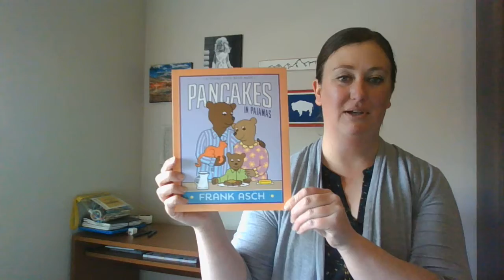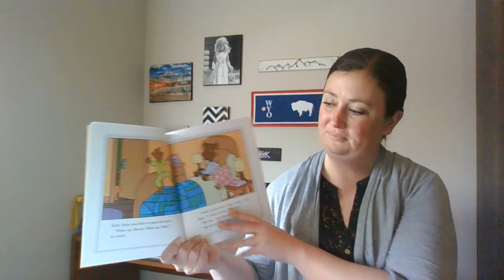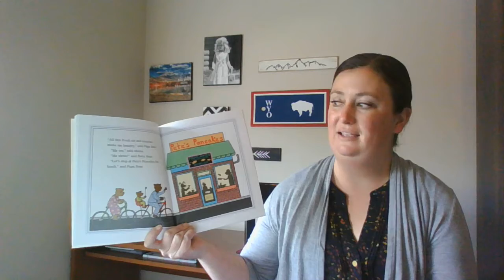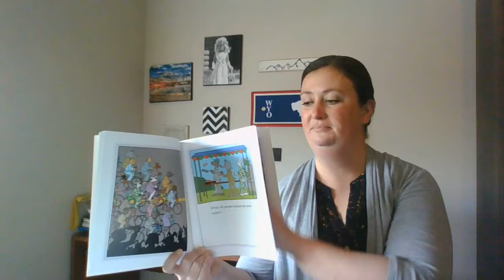Pancakes in Pajamas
Natrona County Library

Librarian Chelsie reads the kids story, "Pancakes in Pajamas."